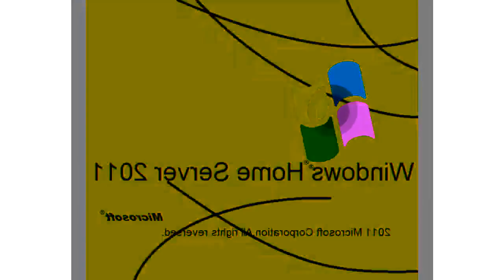All Windows Animations From MS Paint Updated V3 in G Major 2223